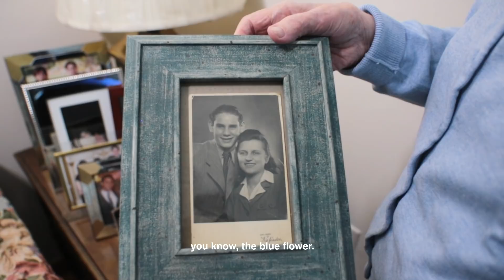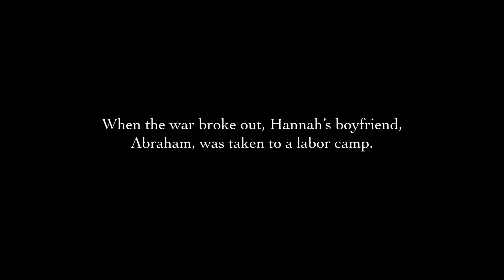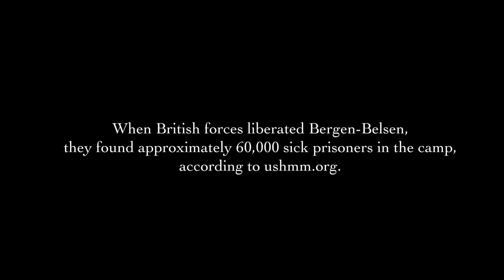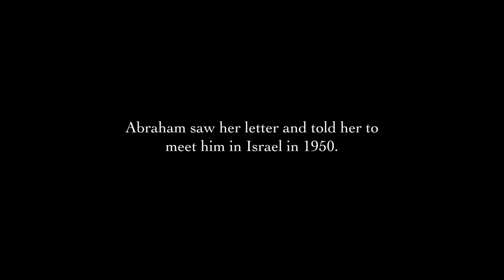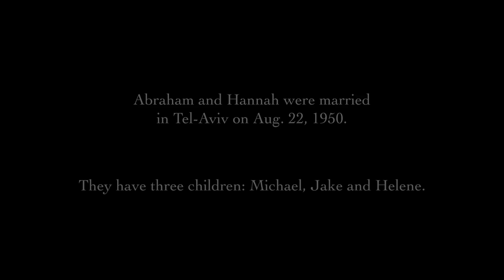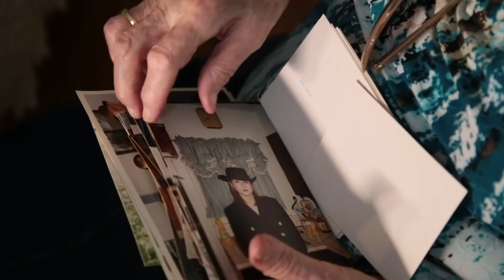Staten Island's Holocaust survivor stories: Hannah Steiner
Auschwitz survivor Hannah Steiner tells the story of tragically losing her mother and finding love after war. This video is a part of the Where Life Leads You: Stories of Staten Island's Holocaust survivors series. (Video: Shira Stoll)